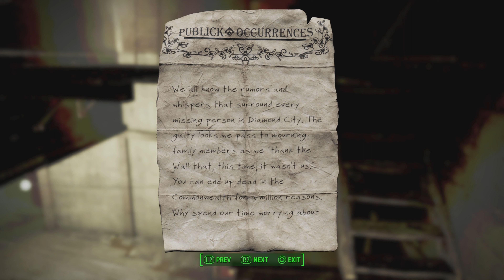FALLOUT 4 (PS5) - "Get the Latest Issue of Publick Occurrences: View from the Vault" Walkthrough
In this video, I show you my "Get the Latest Issue of Publick Occurrences: View from the Vault" Unmarked Walkthrough while playing on Fallout 4: Game of the Year Edition: PS5 Version on the PS5. warrenwoodhouse.tumblr.com

==Chapters==
1). INTRO: 00:00
2). Objective: Talk to Nat: 00:02
3). Misc: View from the Vault: 00:08
4). Read the Article: Part 1 of 3: 00:23
5). Read the Article: Part 2 of 3: 00:38
6). Read the Article: Part 3 of 3: 01:41
7). OUTRO: 02:43

==Tags==
warren-woodhouse, warrenwoodhouse, warrenwoodhouse, "Fallout 4", wpvids,

==Game Details==
* Game Title: Fallout 4: Game of the Year Edition: PS5 Version